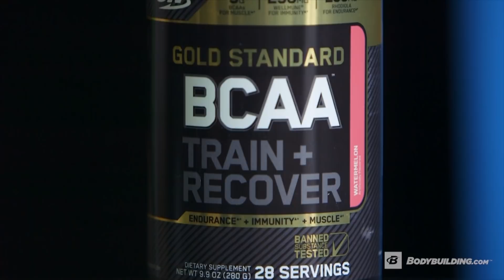What are BCAAs? | $250,000 Transformation Challenge | 2018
This week we're talking about branched chain amino acids or BCAAs. Taken right after a workout, BCAAs are a phenomenal way to help with muscle recovery.

| Optimum Nutrition Gold Standard BCAA |
- BCAA Powder for Muscle Endurance and Recovery*
- Formula Also includes Wellmune®, Rhodiola, and Electrolytes